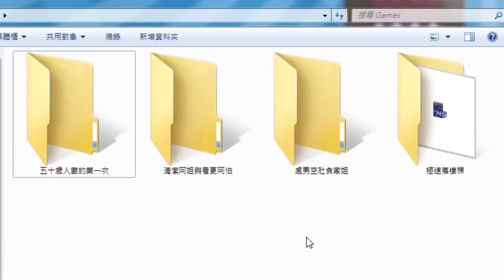薑檸樂玩極速落樓梯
V 按我下面有野睇 V